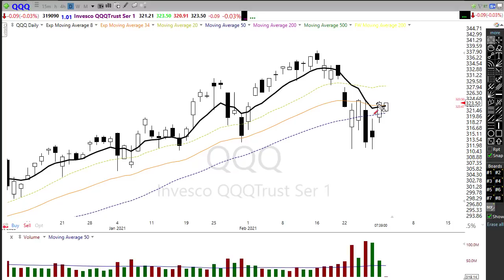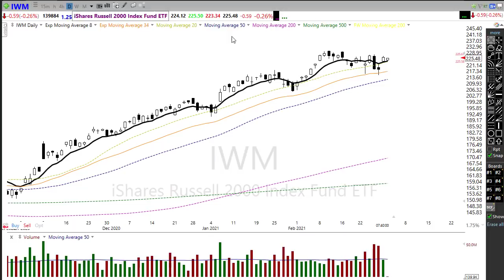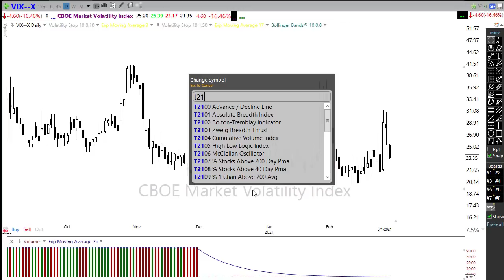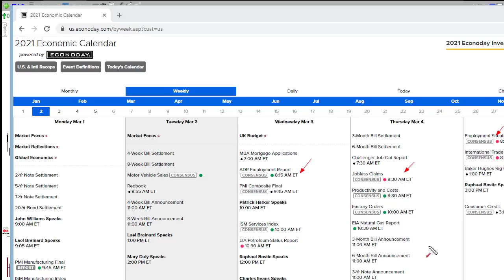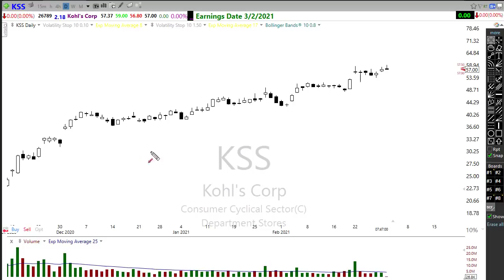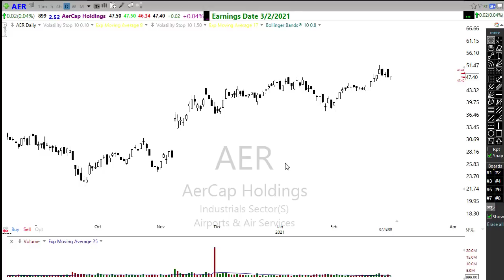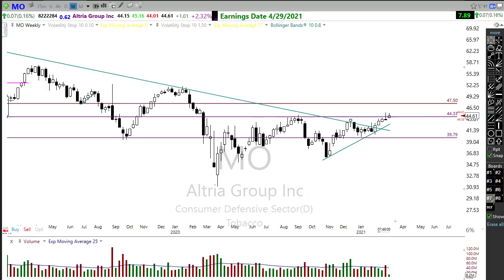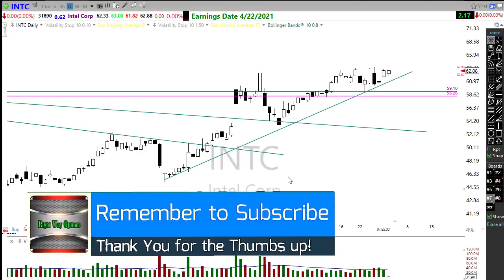Morning Market Prep | Stock & Options Trading | 3-2-21